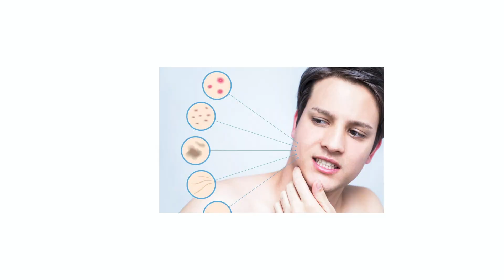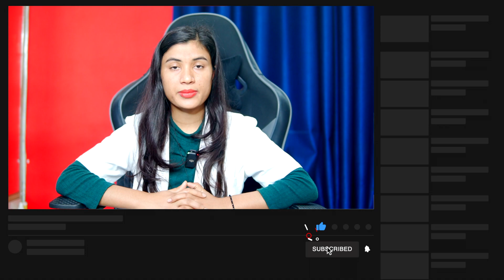Ustraa De Tans and Exfoliates Face Scrub how To Use | Ustraa Face Scrub Review in Hindi | Price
This is essential for men who frequently engage in outdoor activities or intense workouts. While a regular face wash cleanses the surface, the scrub delves into your skin's pores, eliminating dead skin and promoting overall skin health. Factors such as pollution, stress, an unhealthy diet, smoking, or late-night habits can negatively impact the health of your facial skin.